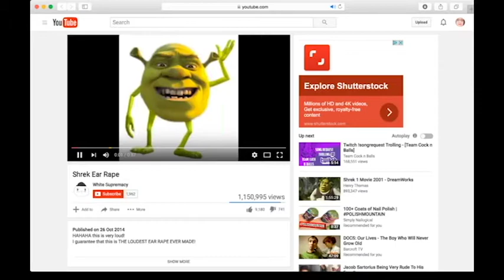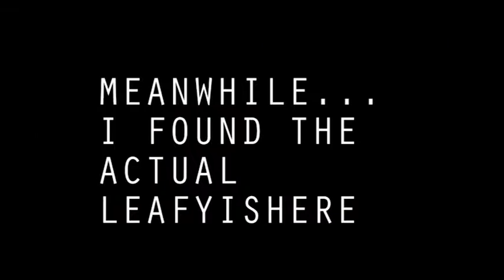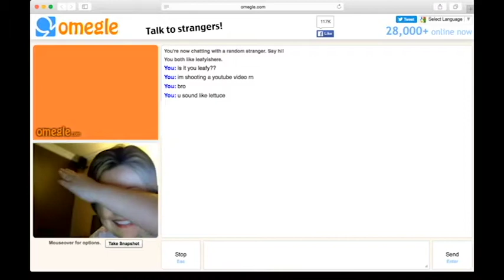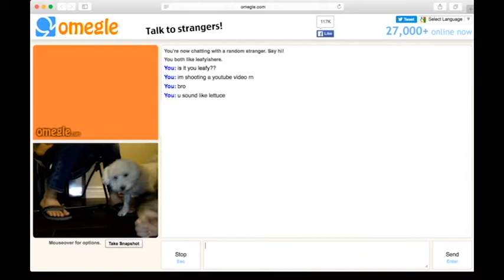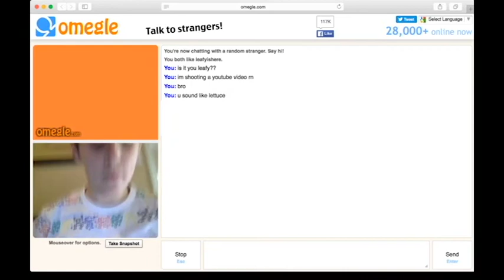I TROLLED LEAFYISHERE ON OMEGLE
Chillin' with a hair tie, no makeup, with some sweatpants on
You know I can always be that guy
You can think about be me all night long
But I think you need something to think of me
Something that will keep you warm
And show you we can be more than just this
So baby if you are not ready for my kiss

Then you can wear my sweatshirt
And you can tell your friends we'll be together till the end
Girl you can wear my sweatshirt
Cause you're the only one I hold and I don't want you to be cold
So baby wear my...

When you go to sleep at night, when you wake up in the morning
And when you walk the halls see girl you know you wanna flaunt it
Said this may be the start of something new
Girl I'm gonna tell you exactly what I wanna do is more than just this

So baby wear my and you can wear my sweatshirt
And I don't want you to be cold
So you can wear my...
So you can wear my sweatshirt
So baby wear my sweatshirt